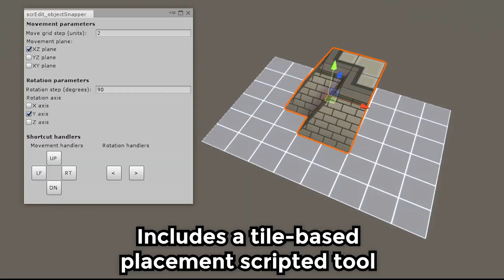ZerinLABS - Enviro Kit : Retro-ClockTower (LOWPOLY MODULAR KIT 3D)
ZerinLABS presents...
This impressive asset package you will find a extensive kit of high quality modular meshes ready to create awesome and intriguing “top-down” mechanical castles & clockwork-like dungeons 💀

This KIT is game-ready to create beautiful indoor scenes and environments and it is fully compatible with our amazing RETRO-KIT packages.

Available for Unity & Unreal:
👉 UNITY

✅ CREATE OUTSTANDING LEVELS!
Easily and quickly thanks to this full fledged package.
Not good at modeling? No problem! Our kit and its placement tool will do the task of creating a level a piece of cake for your designers and coders!!

✅ INSPIRED ON THE GREAT TOP-DOWN VIDEO GAME CLASSICS!
Just like Zelda, Gauntlet or even Diablo, the pack includes several dozens of carefully designed modular meshes that will make your level creation extremely easy and fun.

The pack includes not only structural assets but props and objects that will help decorating your scenes.

✅ EXCLUSIVE BONUS!!
The pack includes a fantastic extra: A “Tile-based placement tool” that will help you place and edit all your assets on a grid based layout.

We’re including this super-useful script with all its functionalities
TOTALLY FOR FREE!

◼ Key Features ◼
- Mobile ready for Android and iOS
- URP & LWRP + built-in render pipeline compatible!
- Perfect unity snap/grid compatibility

◼ Technical details ◼
- More than 260 structural meshes (+80 unique meshes with 3 material variations)
- 90 unique decoration/prop meshes
- Small memory impact textures (4 pixel-art style atlases of 256x256 resolution)
- Small memory impact meshes (Extremely lowpoly: 150polys per object on average)
- No other packages are required.

📢NEW !! 👉 ZerinLABS super enviro kits + tools